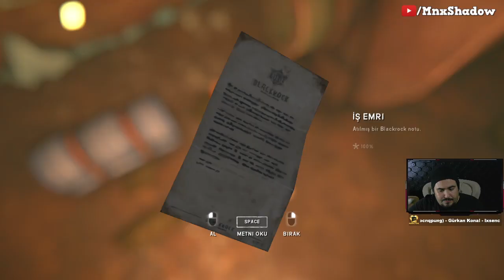HAY BEN SİZİN BORUNUZA, TESİSATINIZA | The Long Dark Hikaye 4. Bölüm %100 - ZOR | Türkçe Serüven #6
"Bu kanal devam etsin. Nasıl destek olabilirim?" diyor ve maddi imkanınız var ise aşağıdaki linklerden mesajınızla beraber gönlünüzden kopan bir miktar gönderebilirsiniz.

►Fortnite ve Epic Store alışverişlerinizde içerik üretici kod boşluğuna MNXSHADOW kodunu girerek bana destekte bulunabilirsiniz. Sizden ekstra bir ücret alınmayacak.